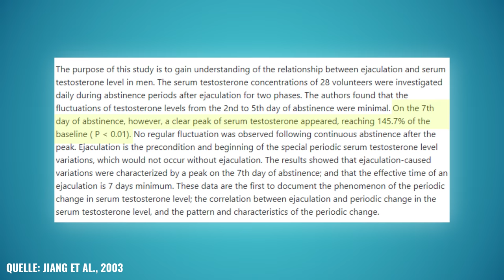Das passiert, wenn du zu viel masturbierst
Selbstbefriedigung ist nicht nur beim Menschen, sondern auch im Tierreich weit verbreitet. Demnach muss sie wohl natürlich sein. Es gibt jedoch Menschen, die bewusst darauf verzichten, um vermeintlich gesünder zu leben. Da fragt sich doch: Wie schädlich ist Masturbation?

ÜBERSICHT:
0:00 Intro
0:36 Masturbation im Tierreich
1:35 NoFap-Bewegung
2:10 Testosteron
2:35 Idee von NoFap
3:45 Wirkung von Selbstbefriedigung
4:42 Negative Seiten
5:05 Auswirkung von Pornokonsum
6:14 Enthaltsamkeit & Körper
6:52 Fazit

Auf DR. FLOJO erkläre ich euch medizinische Themen, angefangen beim menschlichen Körper, über Gesundheit, Krankheit, bis hin zu verrückten Mythen und spannenden Trendthemen. Medizin wissenschaftlich fundiert, verständlich und mit einer Portion Augenzwinkern.

QUELLEN:

ÄrzteZeitung: “Impotent durch Pornos? Junge Männer glauben das”, 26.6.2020,

ÄrzteZeitung: “Erektionsstörungen als Folge von Porno-Konsum?

Dabbs JM Jr, Mohammed S. Male and female salivary testosterone concentrations before and after sexual activity. Physiol Behav. 1992 Jul;52(1):195-7. doi: 10.1016/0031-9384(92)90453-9. PMID: 1529008.

Escasa MJ, Casey JF, Gray PB. Salivary testosterone levels in men at a U.S. sex club. Arch Sex Behav. 2011 Oct;40(5):921-6. doi: 10.1007/s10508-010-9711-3. Epub 2010 Dec 17. PMID: 21165688.

FOX, C. A., ISMAIL, A. A. A., LOVE, D. N., KIRKHAM, K. E., & LORAINE, J. A. (1972). STUDIES ON THE RELATIONSHIP BETWEEN PLASMA TESTOSTERONE LEVELS AND HUMAN SEXUAL ACTIVITY, Journal of Endocrinology, 52(1), 51-58.

Hambach A, Evers S, Summ O, Husstedt IW, Frese A. The impact of sexual activity on idiopathic headaches: an observational study. Cephalalgia. 2013 Apr;33(6):384-9. doi: 10.1177/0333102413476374. Epub 2013 Feb 19. PMID: 23430983.

Jannini EA, Screponi E, Carosa E, Pepe M, Lo Giudice F, Trimarchi F, Benvenga S. Lack of sexual activity from erectile dysfunction is associated with a reversible reduction in serum testosterone. Int J Androl. 1999 Dec;22(6):385-92. doi: 10.1046/j.1365-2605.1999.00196.x. PMID: 10624607.
Jiang T, Osadchiy V, Mills JN, Eleswarapu SV. Is It All in My Head? Self-reported Psychogenic Erectile Dysfunction and Depression Are Common Among Young Men Seeking Advice on Social Media. Urology. 2020 Aug;142:133-140. doi: 10.1016/j.urology.2020.04.100. Epub 2020 May 11. PMID: 32437776.

Jiang M, Xin J, Zou Q, Shen JW. A research on the relationship between ejaculation and serum testosterone level in men. J Zhejiang Univ Sci. 2003 Mar-Apr;4(2):236-40. doi: 10.1631/jzus.2003.0236. PMID: 12659241.

Landripet, I. and Štulhofer, A. (2015), Pornography Use and Male Sexual Health Disturbances. J Sex Med, 12: 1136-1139. @/jsm.12853

Lastella M, O'Mullan C, Paterson JL, Reynolds AC. Sex and Sleep: Perceptions of Sex as a Sleep Promoting Behavior in the General Adult Population. Front Public Health. 2019 Mar 4;7:33. doi: 10.3389/fpubh.2019.00033. PMID: 30886838; PMCID: PMC6409294.

Prause N, Steele VR, Staley C, Sabatinelli D, Hajcak G. Modulation of late positive potentials by sexual images in problem users and controls inconsistent with "porn addiction". Biol Psychol. 2015 Jul;109:192-9. doi: 10.1016/j.biopsycho.2015.06.005. Epub 2015 Jun 18. PMID: 26095441.

Prause, N. and Pfaus, J. (2015), Sexual Stimulus Use and Erectile Function. Sexual Medicine, 3: 90-98.

Rider JR, Wilson KM, Sinnott JA, Kelly RS, Mucci LA, Giovannucci EL. Ejaculation Frequency and Risk of Prostate Cancer: Updated Results with an Additional Decade of Follow-up. Eur Urol. 2016 Dec;70(6):974-982. doi: 10.1016/j.eururo.2016.03.027. Epub 2016 Mar 28. PMID: 27033442; PMCID: PMC5040619.

Waterman JM. The adaptive function of masturbation in a promiscuous African ground squirrel. PLoS One. 2010 Sep 28;5(9):e13060. doi: 10.1371/journal.pone.0013060. PMID: 20927404; PMCID: PMC2946931.